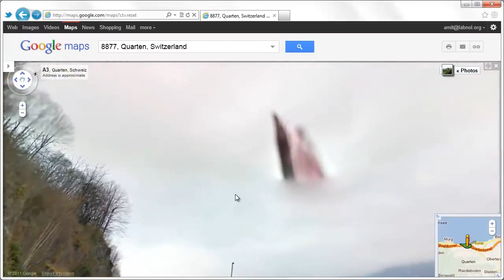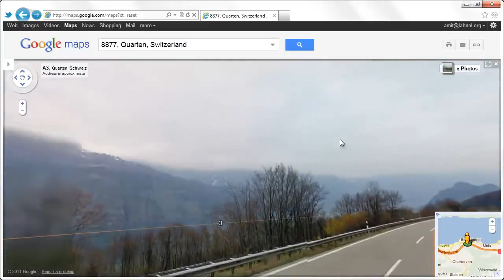IS THIS REALLY GOD ON GOOGLE MAPS 2020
Here are some stranges images of God on google maps you decide if an illusion or something else 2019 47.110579, 9.227568
God Sightings in Google Maps - 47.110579, 9.227568
God Sightings in Google Maps